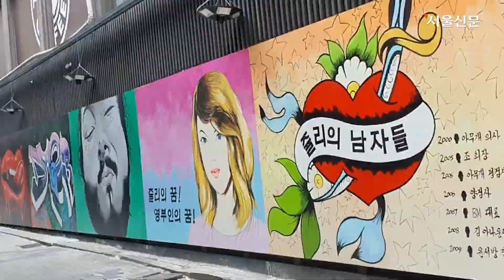'쥴리 벽화' 등장에 보수 지지자들 '차벽'으로 맞불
최근 서울 종로구의 한 서점 벽면에 야권 유력 대선주자인 윤석열 전 검찰총장의 배우자 김건희씨를 비방하는 내용의 벽화가 등장했다. 벽화에는 김씨를 연상케하는 여성 그림과 함께 ‘쥴리의 꿈! 영부인의 꿈!’이라고 적혔다. ‘쥴리’는 일명 ‘윤석열 X파일’ 등에 등장하는 김씨 별칭으로 그가 과거 강남 유흥업소에서 일할 당시 사용한 예명이라는 주장에서 비롯됐다. 그 옆에는 ‘쥴리의 남자들’이라는 문구와 함께 ’2020 아무개 의사‘, ’2005 조 회장’, ’2006 아무개 평검사‘, ’2006 양검사’, ’2007 BM 대표‘, ’2008 김 아나운서’, ’2009 윤서방 검사‘라는 글이 쓰였다. 이에 보수 지지자들은 논란이 된 벽화를 가리기 위해 서점 벽면에 차벽을 세우는가 하면 현 정권과 여당을 비판하는 내용의 방송을 이어갔다.